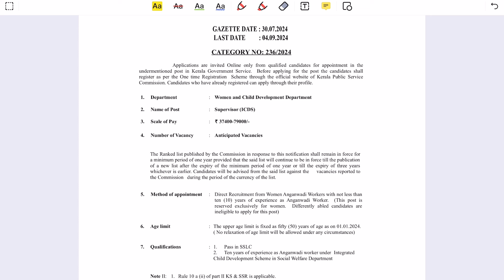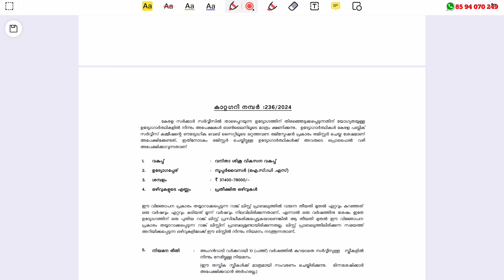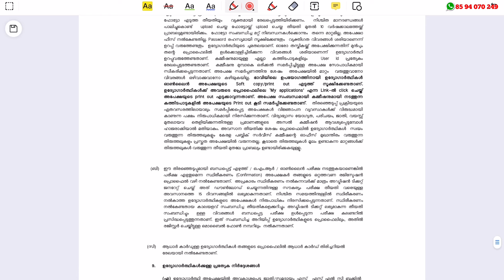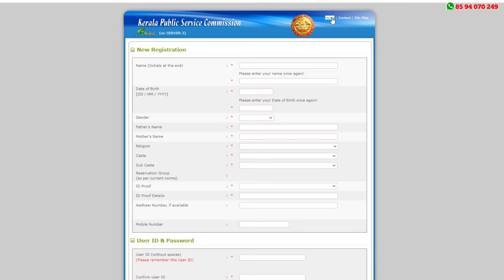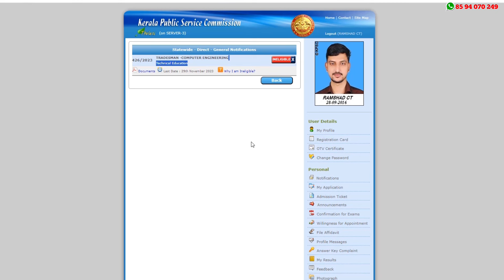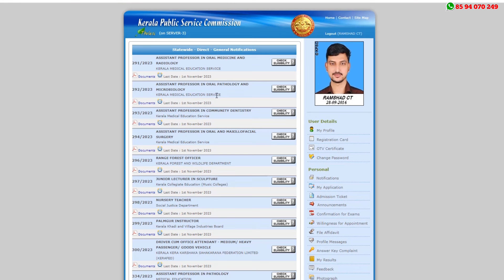ICDS സൂപ്പര്‍ വൈസര്‍ വിജ്ഞാപനം വന്നു - ഇപ്പോള്‍ അപേക്ഷിക്കാം